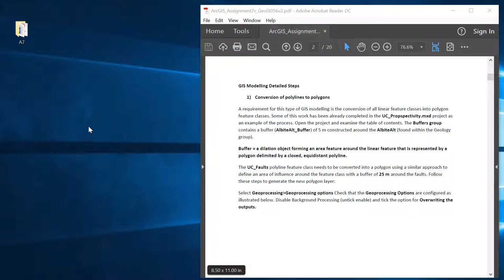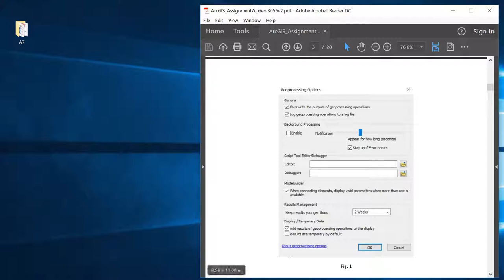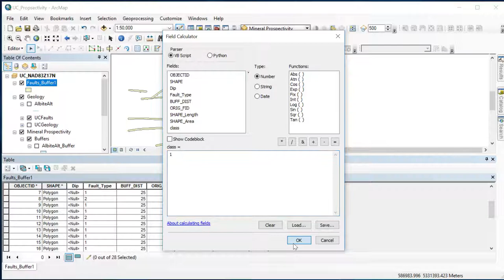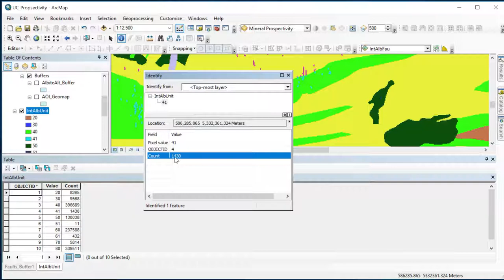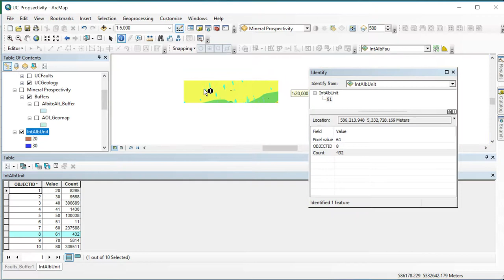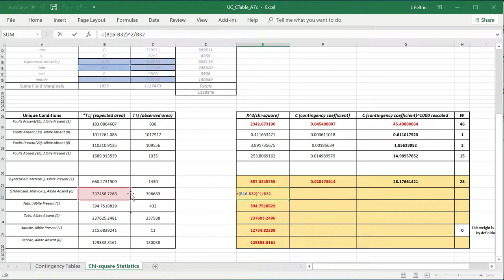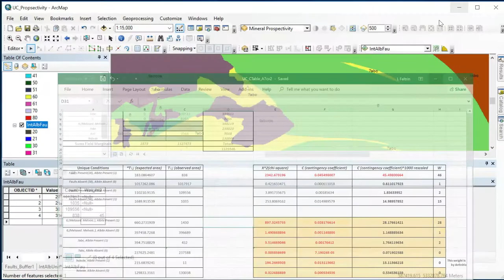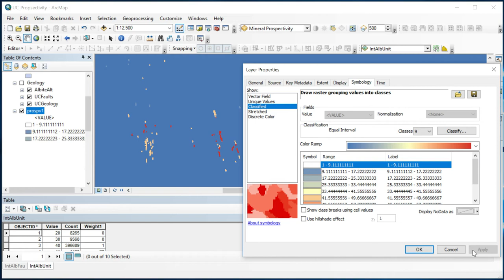Geoprocessing Data, Weighted Sums and Chi-Square Statistics in GIS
ArcGIS Tutorial Assignment 7 - LAURENTIAN UNI
Prof. L Feltrin (HES DEP.)